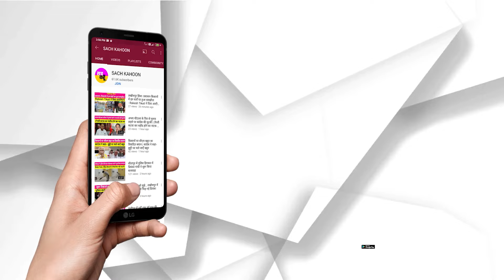Haryana CM Nayab Singh Saini को लेकर ये क्या बोल गए Randeep Singh Surjewala | Keithal